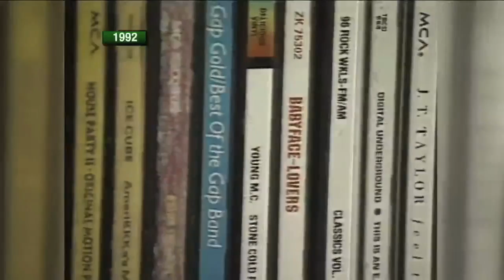Flashback: Brett Favre Arrives in Green Bay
Take a look back at this feature from 1992 as a young Brett Favre figures out his way around life in Green Bay.